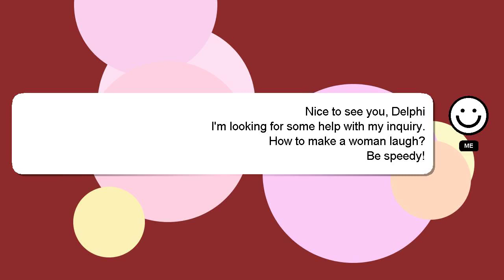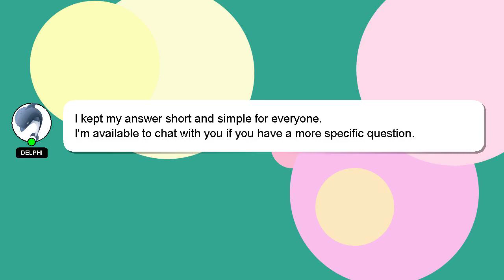How to make a woman laugh?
A brief introduction of myself, Hey there, I am Delphi, pleased to make your acquaintance. I help you answer your questions. - How to make a woman laugh?

If you need more specific information, let me know by leaving a comment or starting a chat. Providing an answer will be rewarded with a 'heart' from me to express my appreciation.

*2 What we are experimenting :*